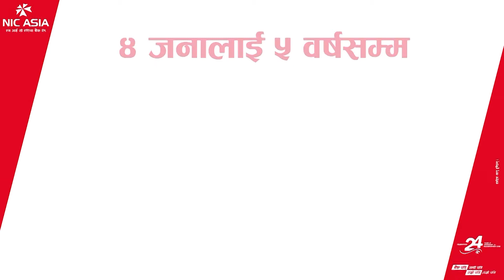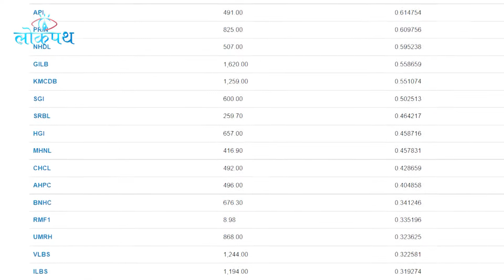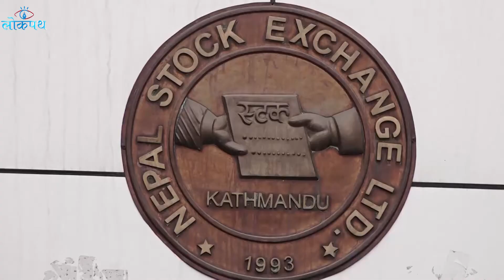घट्यो सुनको मुल्य,सेयरमा दोहोरो अंकको गिरावट , बैंकको निक्षेप बढ्यो || BIZ BULLETIN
फेरी बढ्यो पेट्रोलको मुल्य, सुनको मुल्य बढ्दै, बिदेशी बैंक पनि खोल्न पाइने Biz Bulletin Chaita 3
लोकपथ डट कमको अनलाइन समाचार बुलेटिनमा तपाईँलाई स्वागत छ । यो अङ्कमा तपाईँले आजको ताजा र प्रमुख समाचारहरू सुन्न र हेर्न पाउनु हुनेछ ।